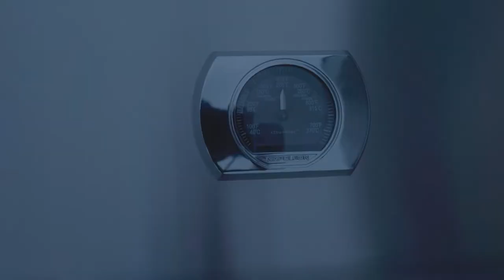Belmento Outdoor Küche von Patrick Herrmann (Borussia Mönchengladbach).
Patrick Herrmann von Borussia Mönchengladbach grillt mit Freunden an seiner neuen Belmento Outdoor-Küche.